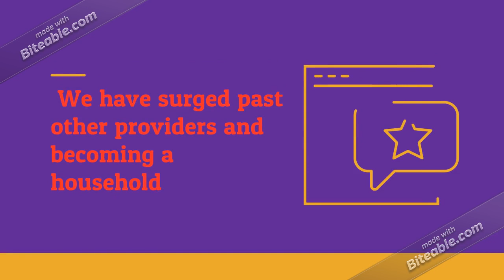Asia Pacific Business Email List Providers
Get the most sought after Asia Pacific Countries Business executive list from Global B2B Contacts to power up your marketing campaigns. Start engaging with qualified prospects who could become your customer. Shape your marketing strategies using our Asia Pacific database because, our framework has allowed the evolution of the list making it more robust in the face of challenges that manifest the marketers. We have surged past other providers and becoming a household name offering a full range of segmented professionals list from Asia Pacific regions that makes it ideal for serving your marketing objectives

Our exceptional diverse Asia Business database is the advanced resource to drive and boost your business and sales. Helping you reach your prospects by your target geography, business sizes, industry and sales volume. Constructed on your requirements our customized business mailing lists will enable you to send effective email campaigns to your targeted customers to promote your products and services in an effective way.

With a planned B2B marketing approach you will be, especially if targeted market expansion and business growth is what you are aiming at. At Global B2B Contacts we look forward to assist you in your memorable journey by complementing your marketing strategies and expansion plans with comprehensive databases from geo-targeted destinations.

Our Asia Pacific Countries B2B Email List is one list that you should not miss out on!